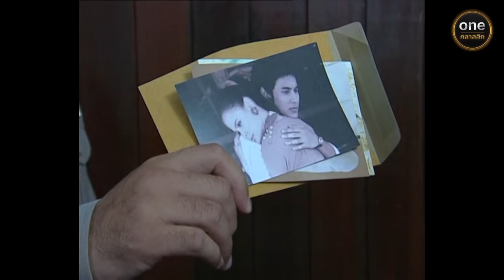เรือนแพ Ep.20 (Full Ep) | 3 ม.ค. 67 | oneคลาสสิก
พบกับ
เจน, แก้ว และริน เป็นสามคนเพื่อนรักซึ่งหลงรักผู้หญิงคนเดียวกันคือ เพ็ญ ทั้งหมดอาศัยอยู่ด้วยกันที่เรือนแพริมน้ำ ซึ่งเช่ามาจากเตี่ยของเพ็ญ ซึ่งมั่นหมายจะให้เพ็ญแต่งงานกับเจน ต่อมาทั้งสามต่างต้องแยกย้ายจากกัน โดยเจน ซึ่งเรียนจบปริญญาด้วยคะแนนเกียรตินิยม ไปสมัครเป็นตำรวจ, ริน ไปเป็นนักร้อง ส่วนแก้ว ไปเป็นนักมวย ในคืนฝนตกหนัก เพ็ญก็ตกเป็นเมียของแก้ว ทั้งคู่สัญญาจะเป็นผัวเมียกันตลอดไป แก้วตกลงใจจะล้มมวยในการชกที่ลพบุรี เพื่อหาเงินมาแต่งงานกับเพ็ญ แต่เมื่อถึงเวลาชกจริงเขากลับชกอย่างสุดฝีมือเพื่อรักษาศักดิ์ศรีของตัวเอง ฝ่ายที่เสียพนันกลับจะมาเอาเรื่องกับแก้ว และถูกแก้วพลั้งมือฆ่าตาย แก้วกลายเป็นฆาตกรมีรางวัลนำจับ หลบหนีและไปเข้าร่วมกับแก๊งโจรจนได้เป็นหัวหน้าแก๊งแทนเสือหาญ ทางการมีคำสั่งให้จับตายหัวหน้าแก๊งโจร นายตำรวจใหม่เจน ซึ่งได้รับคำสั่งให้ตามจับแก้ว ได้รับขอร้องจากเพ็ญให้ไว้ชีวิตแก้ว เจนจะตัดสินใจอย่างไร ระหว่างการปฏิบัติตามหน้าที่ หรือทำเพื่อหญิงอันเป็นที่รัก

ทุกวันอังคาร - พฤหัสบดี เวลา 18:00 น.